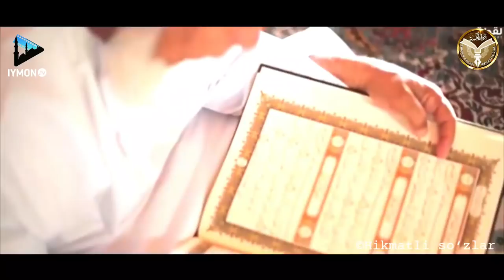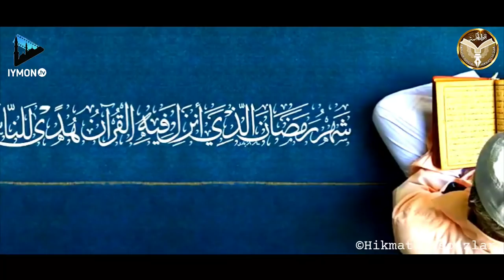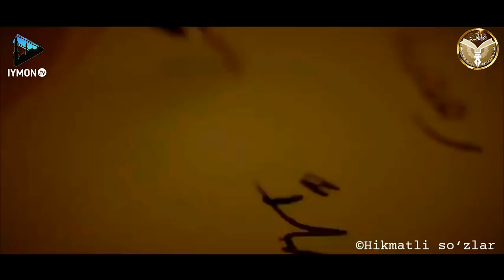Рамазонда бўладиган Аллоҳнинг мўжизалари